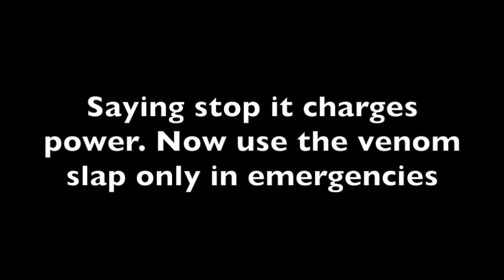Ghandi God: An Origin Story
Ever wanted to know how Ghandi from Meme Elevator got his God-like powers? In this short movie, Ghandi is explained, as well as the reason The Hunk went against Blonde Boi in the Meme Elevator series. Ghandi God: An Origin Story